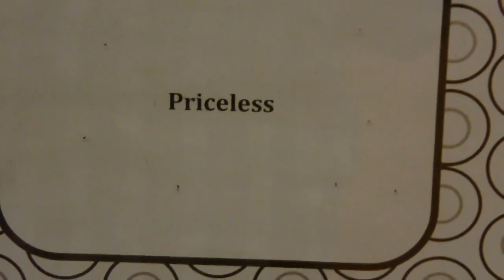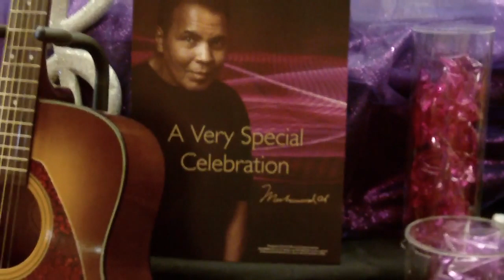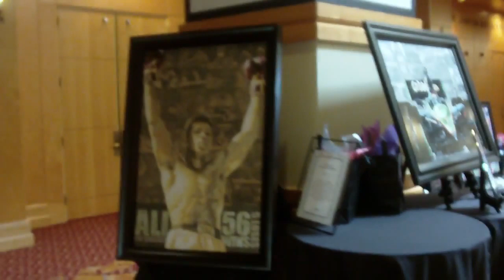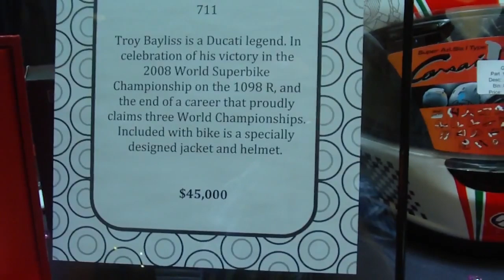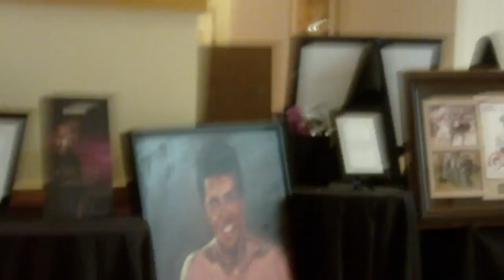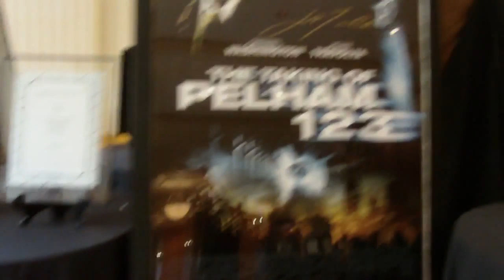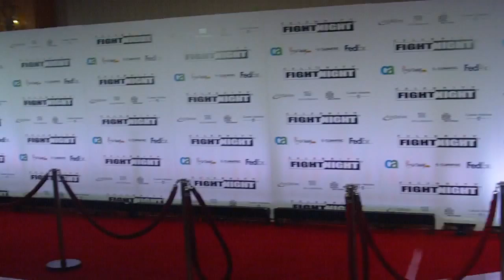Celebrity Fight Night Auction items 2010 ~ Muhammad Ali Char